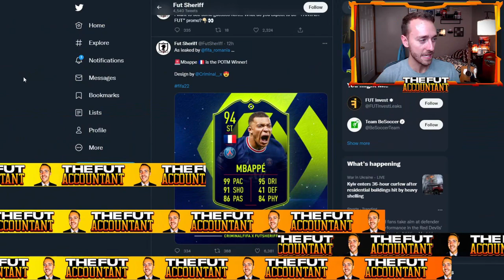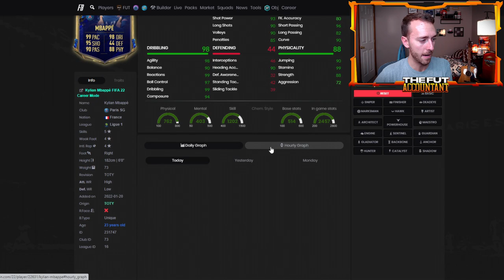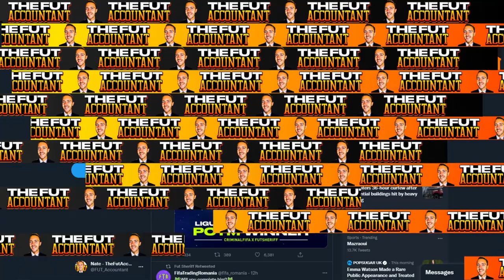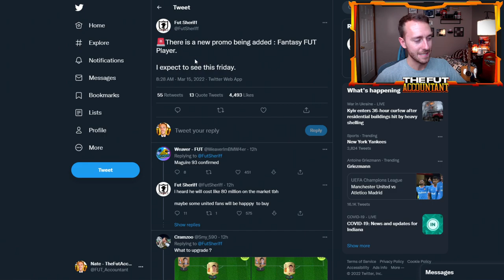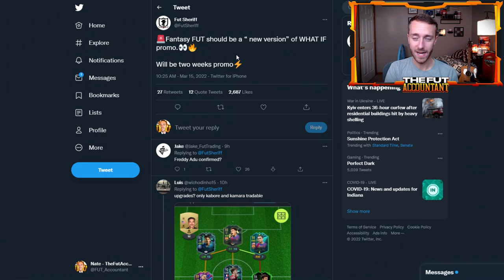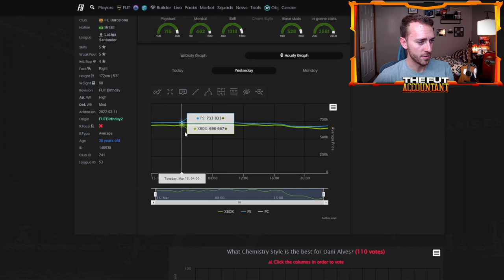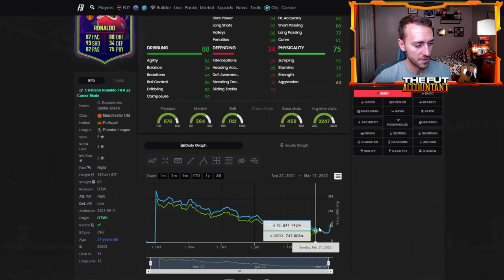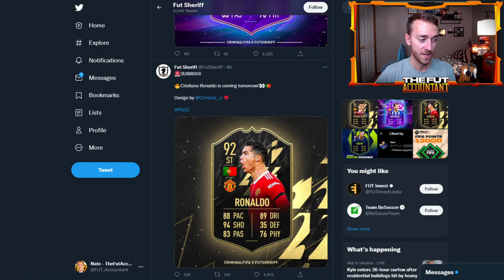POTM MBAPPE LEAKED! NEW PROMO COMING & COMPENSATION! FIFA 22 Ultimate Team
POTM Mbappe is leaked! The soon to be coming SBC is already moving the FIFA 22 Ultimate Team market as we await news on a new promo and compensation packs are released!

To see my Icon Player Pick opened